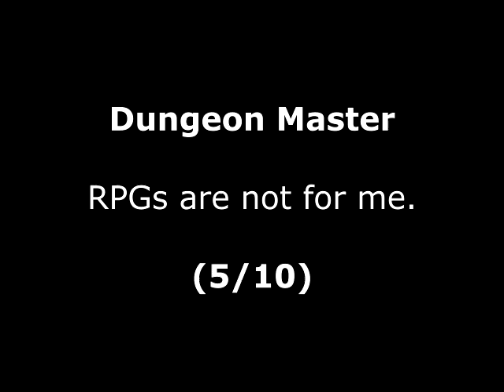Dungeon Master Review for the Commodore Amiga by John Gage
Dungeon Master is an RPG that came out in 1988 by FTL Software. Warning! This video has swearing.